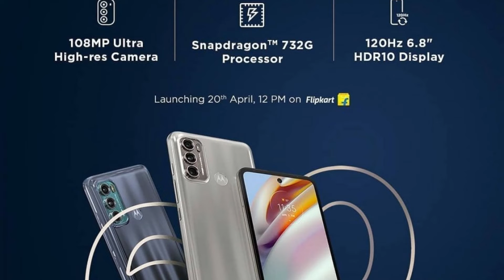MotoG60 VS Samsung M51